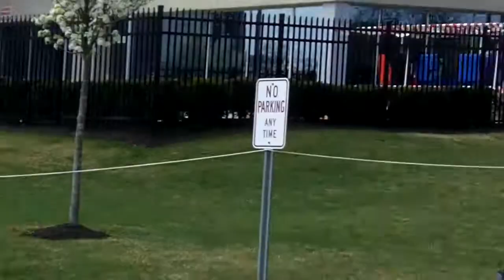Touro Law Center Family Day 2010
April 11, 2010 - Touro College Jacob D. Fuchsberg's Family Day 2010